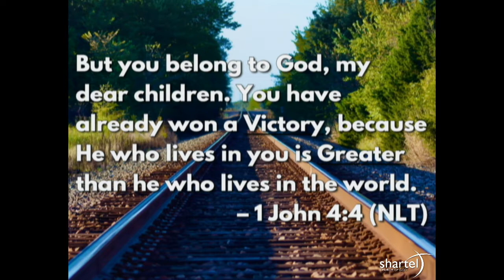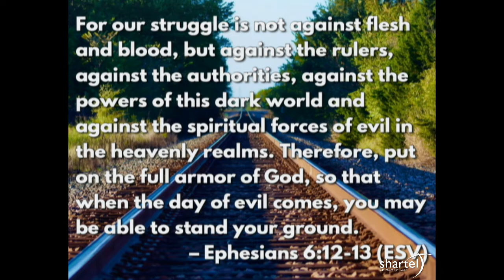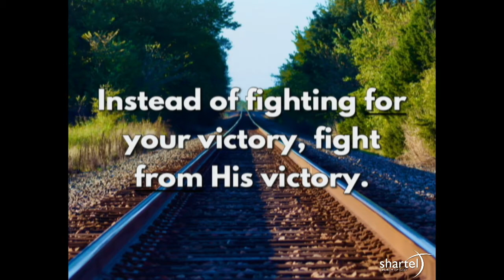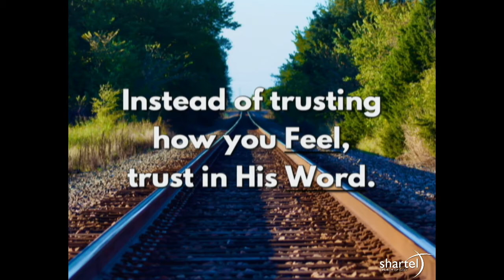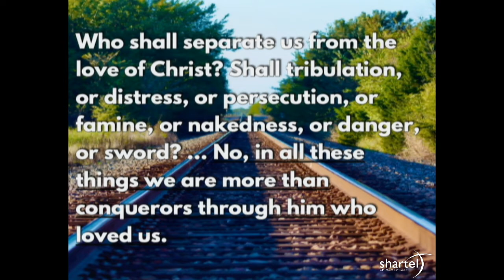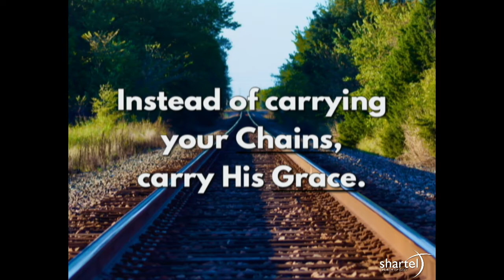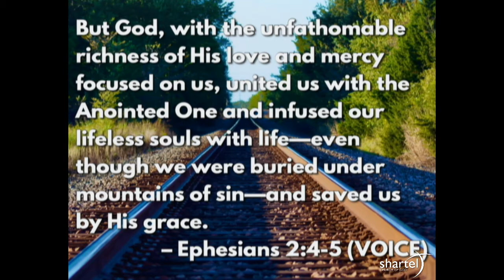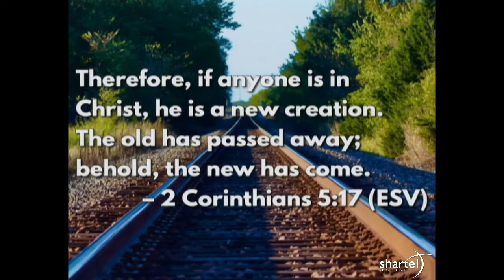Greater Is He - July 26, 2020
This message compares Deuteronomy 20:4 and 1 John 4:4 and how God gives us Victory. We are to claim God's victory instead of fighting for our own victory. He has already won the battle for us.